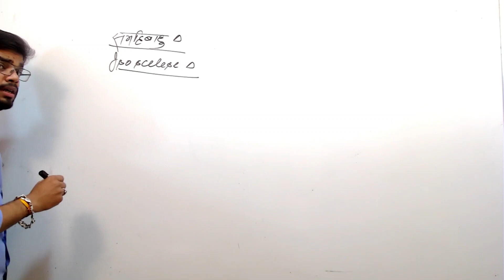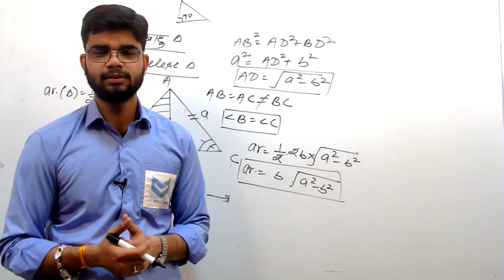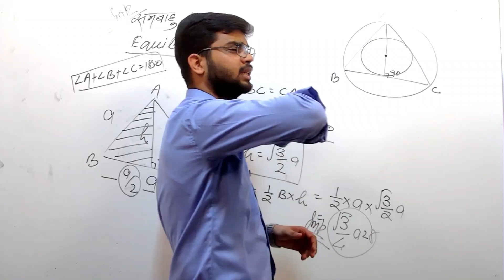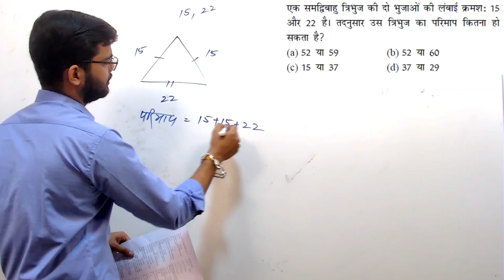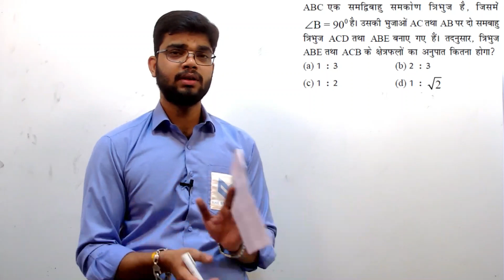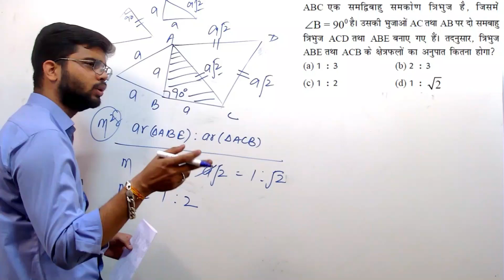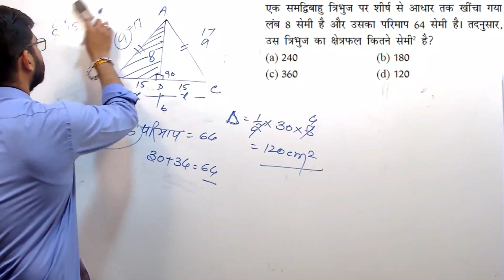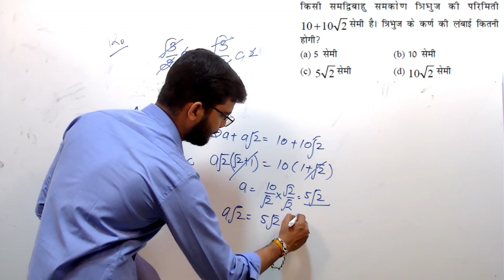RAILWAY NTPC | क्षेत्रमिति(Mensuration)| Part-5| By Chirag Sir | Class#05